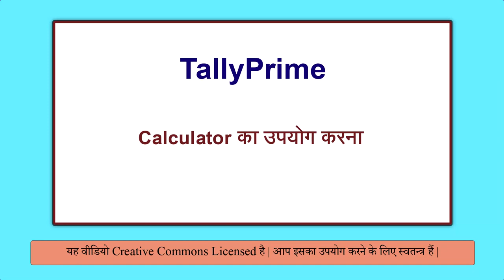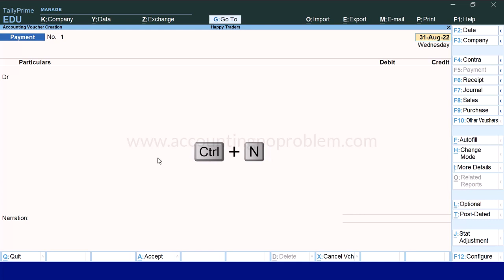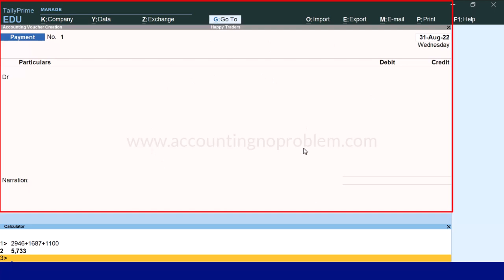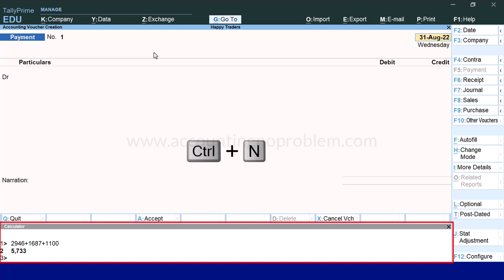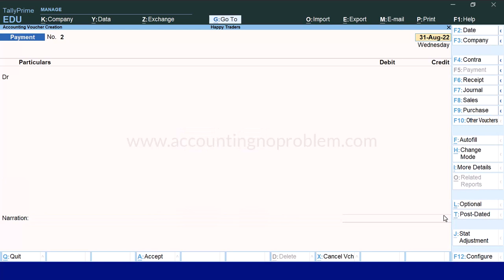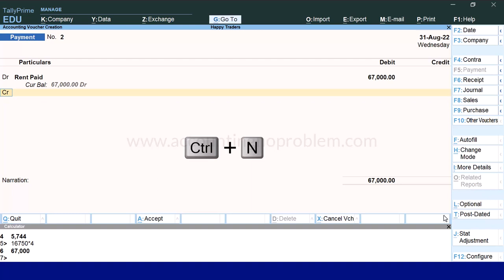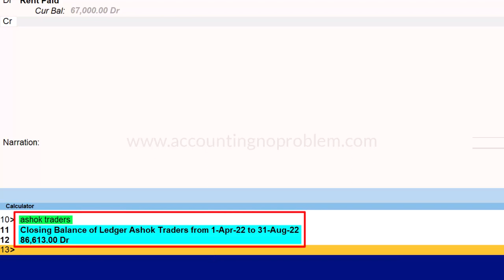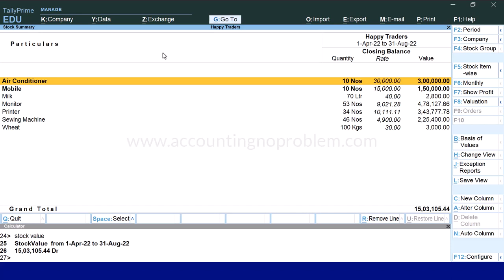Tally Prime Calculator Tricks in Hindi | Tally Calculator Shortcuts | Calculator in TallyPrime #99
In this Hindi tutorial of Tally Prime, you will learn: what is the use of calculator in Tally Prime? What is an advanced calculator in Tally Prime?

0:00 - Introduction (परिचय)

1:57 - How to open Calculator in Tally Prime / What is the Shortcut key to open Calculator in Tally Prime?
टैली प्राइम में कैलक्युलेटर कैसे ओपन करते हैं/कैलक्युलेटर ओपन करने का शॉर्टकट क्या है?
Tally Prime me calculator kaise open karte hai/calculator open karne ka shortcut kya hai?

2:13 - How to do Addition, Subtraction, Multiplication and Division in Tally Prime?
टैली प्राइम में कैलकुलेटर में जोड़, घटाव, गुणा, भाग कैसे करें?
Tally Prime me calculator me jod, ghatav, guna, bhag kaise kare?

3:22 - How to activate the voucher if the calculator is active in TallyPrime?
टैली प्राइम में कैलक्युलेटर एक्टिव है तो वाउचर कैसे एक्टिव करें?
Tally Prime me calculator active hai to voucher kaise activate kare?

5:40 - How to Close Calculator in Tally Prime?
Tally Prime में कैलक्युलेटर कैसे बंद करें?
Tally Prime me calculator kaise band kare?

5:56 - What are the features of the calculator in Tally Prime?
टैली के कैलक्युलेटर में हमें कौन-कौन से फीचर्स मिलते हैं?
Tally ke calculator me hame kaun-kaun se features milte hai?

7:18 - How to check the Ledger, stock, bills payable, bills receivable and closing balance of any account with the help of a calculator in Tally?
टैली में कैलक्युलेटर की मदद से किसी भी खाते का क्लोजिंग बैलेंस कैसे चेक करें ?
Tally me calculator ki madad se kisi bhi khate ka closing balance kaise check kare?

10:08 - How to delete the calculation done in Tally's calculator?
टैली के कैलक्युलेटर में की गई कैलक्युलेशन को डिलीट कैसे करते हैं?
Tally ke calculator me ki gayi calculations ko delete kaise karte hai?